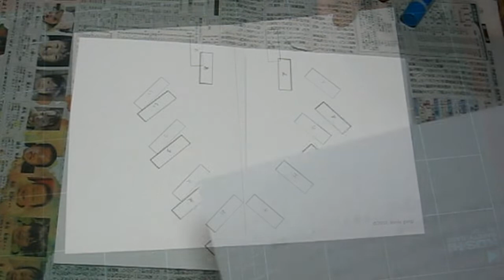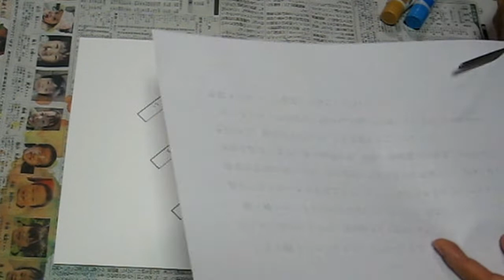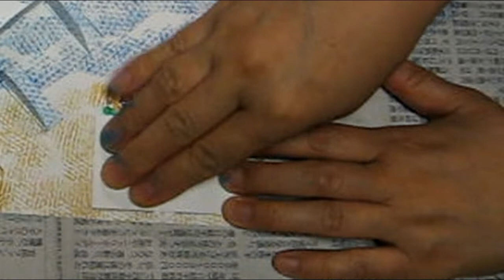kimie gangiの超簡単「飛び出す ジグザグカード」(型紙付き)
型紙を使って仕組みを作るので、超簡単に飛び出すジグザグカードが作れます。仕組みを生かして、お好みのカードを作ってみてください。カードの仕組みは簡単なので、作り方を覚えれば、型紙無しで、オリジナルカードを作ることができます。小学校３年生か４年生くらいでやってみてはいかがでしょうか？
型紙はこちらからダウンロードしてください。
やもりんのBGMダイアリー（365曲の日替わりＢＧＭ）より2006/6/24の曲「海開き」を使わせていただいています。